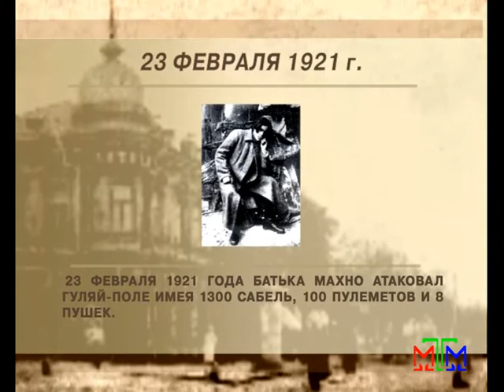Архивариус - 23 февраля